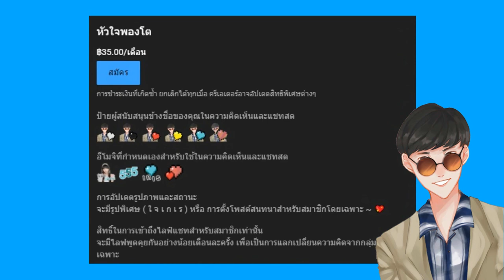Rick and Morty | ปฎิบัติการ Operation Phoenix คืออะไร !?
➤ Instagram พี่มีนา : 25mena
➤ Instagram ของผม  : tolap_meng
➤TikTok ของผม : tolap_meng
➤TikTok พี่มีนา : 25mena